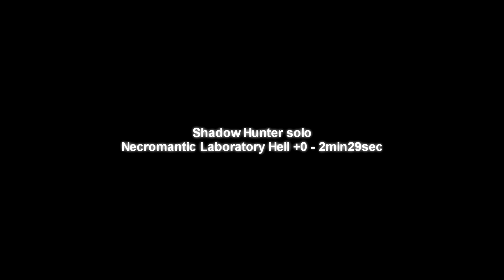Hax - SH solo Necro Hell 2min29sec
[*] Dust during the making of this video.

Song:
Two Steps from Hell - Spirit of Champions